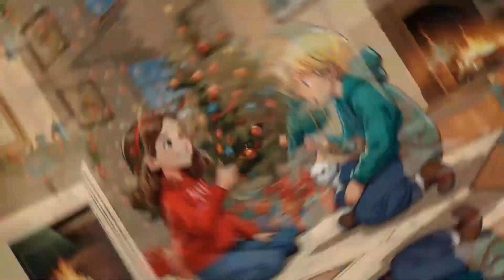Mitten the Cat's Surprise Christmas Visit: The Kitten Under the Tree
Mittens Surprise Christmas Visit: The Kitten Under the Tree

On a cold and frosty Christmas Eve, the Thomas family is preparing for the holiday with twinkling lights, stockings by the fireplace, and the delicious smell of cookies filling the air. Little do they know, a special surprise is about to arrive!

Outside, a tiny gray-and-white kitten named Mittens wanders the snowy streets, cold and alone, wishing for a place to call home. Drawn by the warm scent of cookies, Mittens sneaks into the family's cozy home and curls up under the Christmas tree.

When the Thomas kids, Olivia and Jack, spot her fluffy tail peeking out from under the branches, they can’t believe their eyes. Mittens is the sweetest Christmas surprise they never expected!

Join this heartwarming holiday adventure where Mittens finds love, warmth, and her forever home with the Thomas family. This touching story reminds us that the best gifts aren’t wrapped in ribbons and bows; sometimes, the greatest joys find us when we least expect them.

Want to create fun and engaging videos just like this one? Try the same software I use!

💖Help us Improve the Magic of Bedtime💖

*More Sleepy Music Videos for Your Kids*
Please explore our other music videos with your children here to help them fall asleep fast

*Stuffed Animal - Cute Santa Buddy*
Get your child a fun plush buddy to sleep with based on the main character in this video, a handsome Santa. The perfect snuggly bedtime companion.

*Hashtags*